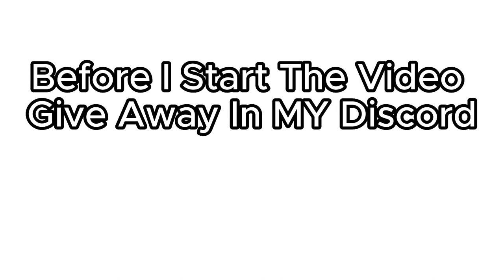I Beat Bathtub Tower Defense 🚽Hardest Map And Got A (SECRET) Unit?!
dafaqboom TTD ToiletTowerdefense Towerdefense Roblox Skibidi Skibidi toilet cameraman I WON